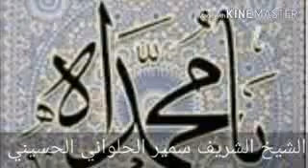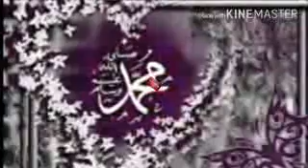طالعة الأقمار من سيرة سيد الأبرار / أسماء النبي محمد صلى الله عليه وسلم 4/6